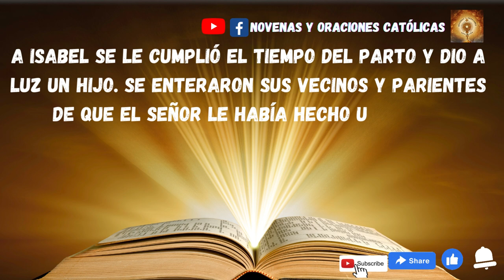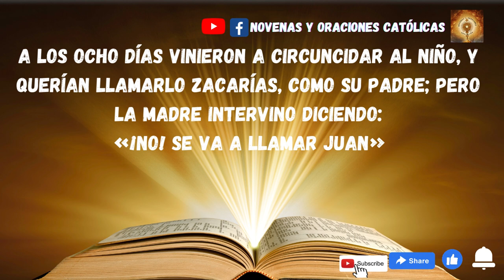Lectura del Santo Evangelio de hoy 23 de Diciembre 2022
En aquel tiempo, María dijo:
«Proclama mi alma la grandeza del Señor,
“se alegra mi espíritu en Dios, mi salvador;
porque ha mirado la humildad de su esclava”.
Desde ahora me felicitarán todas las generaciones,
porque el Poderoso ha hecho obras grandes en mí:
“su nombre es santo,
y su misericordia llega a sus fieles de generación en generación”.
Él hace proezas con su brazo:
dispersa a los soberbios de corazón,
“derriba del trono a los poderosos
y enaltece a los humildes,
a los hambrientos los colma de bienes
y a los ricos los despide vacíos.
Auxilia a Israel, su siervo,
acordándose de la misericordia”
en favor de Abrahán y su descendencia por siempre».
María se quedó con Isabel unos tres meses y volvió a su casa.